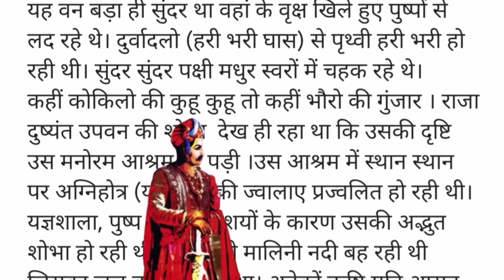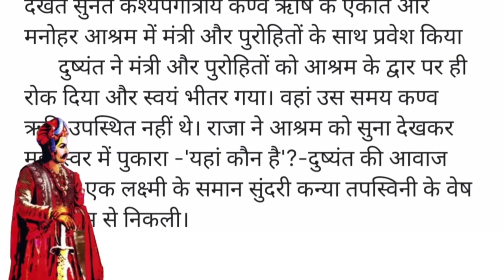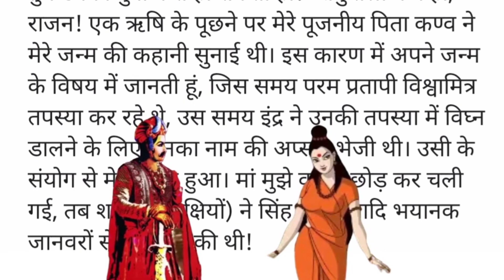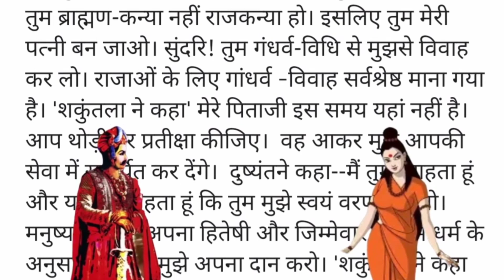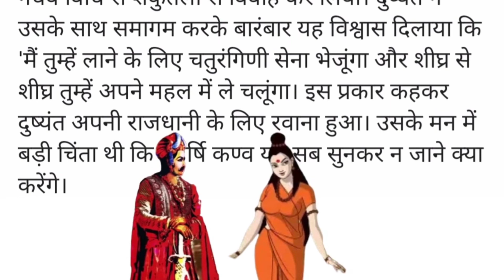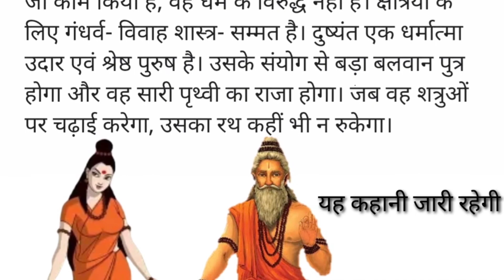महाभारत की शुरुआत दुष्यंत और शकुंतला का प्रेम कथा और विवाह । महाभारत। E-1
महाभारत की शुरुआत दुष्यंत और शकुंतला का प्रेम कथा और विवाह । महाभारत। E-1 Mahabharat episode 1